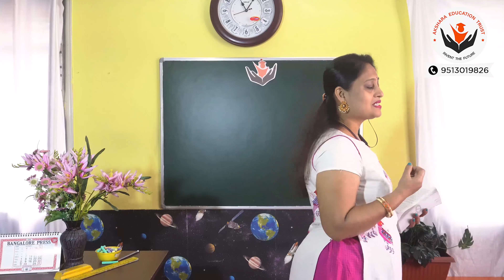Akshara Teacher Training | Class 5 | Online Classes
Child Psycology Lectures!
Online Classes at Akshara Teacher Training

Why Akshara Nursery Teacher Training?
         Akshara Education Trust has an excellent academic reputation in Nursery Teacher Training (NTT) and we provide excellent guidance from our dedicated and experienced faculty members. We believe that theoretical and practical knowledge is the key to success in our nursery teacher training program.

        Akshara Education Trust provides excellent value added training and the best course module for Montessori and Nursery Teachers Training which are undertaken by dedicated and highly experienced professionals with experience in the education field.

        As a whole, we also make sure that we have the best state of the art training modules for primary and nursery teacher training. Includes Physical, Social, Emotional Skill Management and you’re bound to have the best career way ahead.

Our Branches
Akshara Nursery Teachers Training Institute
420, 6th Cross,
3rd Main, Main Road,
Kalyan Nagar,
Naagarabhaavi,
Bengaluru,
Karnataka – 560072

1911, 7th Main Rd,
E block, 2nd Stage,
Rajajinagar,
Bengaluru,
Karnataka – 560010

Call us 9:00am - 7:00pm
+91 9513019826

9:00am - 7:00pm